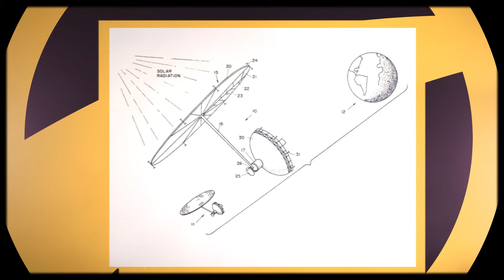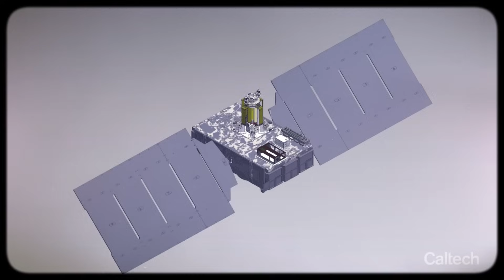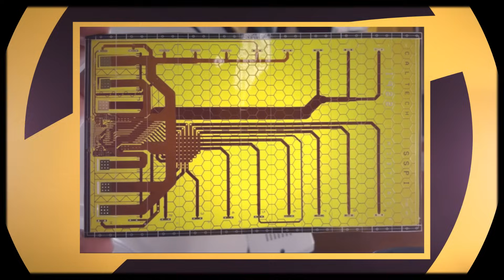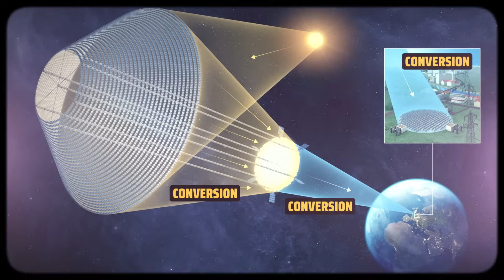Vers une centrale solaire orbitale grâce au projet Solaris ?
Sommaire :
0:00:00 : Introduction
0:00:39 Contexte historique
0:02:34 Le projet Solaris
0:03:45 Comment ça marche ?
0:06:10 Une solution pas si rentable ?

🌎 SUIVEZ-NOUS 🌎

🔊 PODCAST AUDIO 🔊

💡 SOURCES & RÉFÉRENCES 💡

👩‍🚀 QUI SOMMES-NOUS ? 👨‍🚀

📧 CONTACTEZ-NOUS 📧

Les panneaux solaires émergent souvent comme une solution robuste pour rompre nos liens avec les énergies fossiles, offrant ainsi une alternative prometteuse. La réduction significative des coûts en à peine une décennie témoigne d’elle-même. À tel point qu’aujourd’hui, elle se profile comme la forme d’énergie la plus économique aux côtés de l’énergie éolienne. Cependant, malgré ces avancées, les énergies renouvelables ne contribuent encore qu’à hauteur de 12 % du mélange énergétique mondial. Bien que leur croissance soit impressionnante, certains envisagent d’accroître leur efficacité en se tournant vers l’espace. Contexte historique Comme souvent, tout commence avec la Science Fiction. En 1941, Isaac Asimov nous offrait une nouvelle intitulée “Reason”, où une station spatiale acheminait l’énergie solaire...